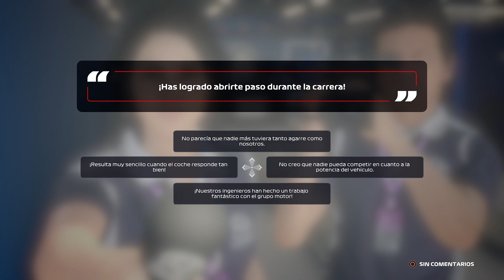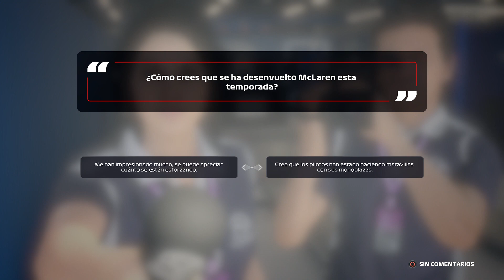F1 2020 | Spartans Racing #16 | Carrera GP Singapur T1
F1 2020 modo 'Mi Equipo' con la nueva escudería española Spartans Racing.

Sigue el blog para estar al tanto de todas las noticias del equipo.